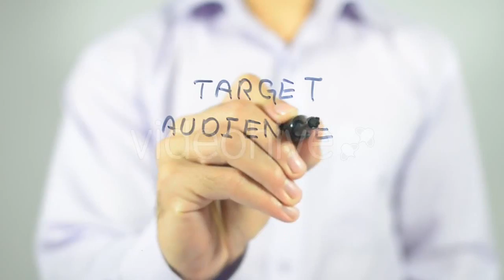Black Glossy Man - Stock Footage | Mega Pack +40 items